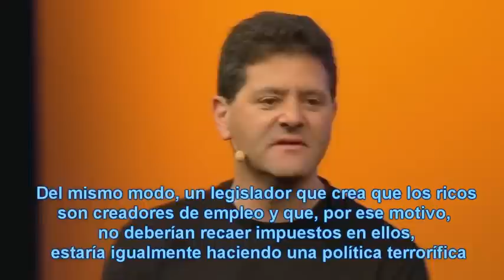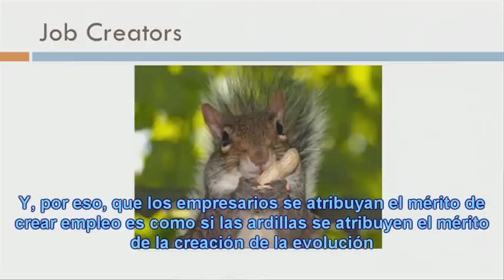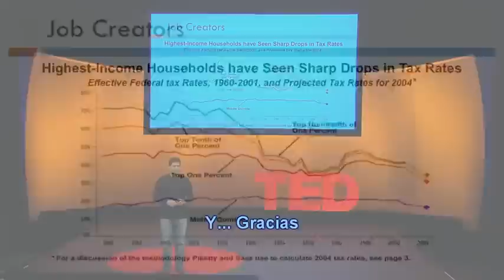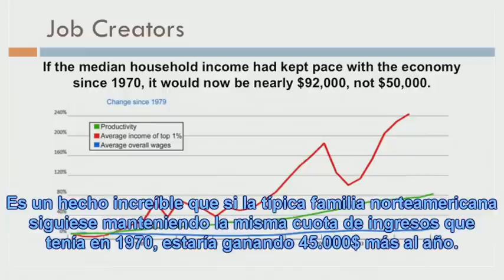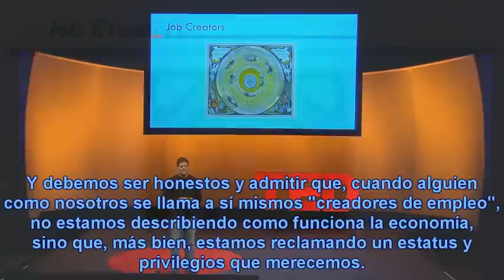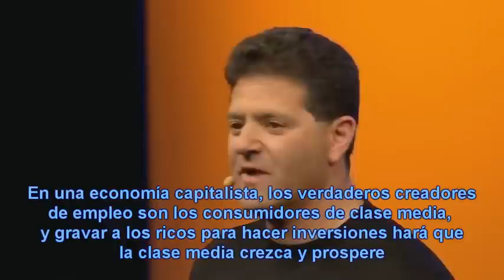"LOS RICOS NO CREAN EMPLEO". Discurso de Nick Hanauer en TED. (Sub. Español)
En Marzo de 2012, el fundador de Amazon y gear.com, Nick Hanauer, uno de los inversores más importantes de Estados Unidos, apareció en la conferencia organizada por el T.E.D. siglas del "Technology Entertainment and Design" o ante un público formado por algunos de los más importantes empresarios estadounidenses y afirmó: "Si es verdad que mantener bajos los impuestos de los más ricos produjese más puestos de trabajo, hoy en día estaríamos saturados de ofertas de trabajo". Sin embargo, no ha sido hasta hace unos días que el popularmente conocido como TED, reputado organismo dedicado a la organización de charlas dirigidas a las elites, decidió no publicar el vídeo de su participación, al considerarlo inapropiado, polémico y partidista.

En su conferencia, Hanauer defendía el aumento de los impuestos entre las clases más pudientes de Estados Unidos, ya que no son ellas sino la clase media, emprendedora y consumidora al mismo tiempo, la que produce más puestos de trabajo. "He comenzado o ayudado a empezar docenas de negocios y he contratado a montones de gente. Pero si nadie hubiese tenido dinero para comprar lo que ofrecíamos, todos estos negocios habrían desaparecido y con ellos, los puestos de trabajo", señalaba el inversor. "Eso es por lo que puedo decir con confianza que los ricos no crean trabajo ni hacen negocios, ni grandes ni pequeños".

¿Qué hace especial el caso de Hanauer? Que se trataba de un inversor de éxito, aplaudido unánimemente por sus grandes logros, dirigiéndose a un público formado por grandes fortunas. Y que, por si fuera poco, apelaba a su propia experiencia como empresario para justificar una mayor igualdad fiscal.

Sin embargo, bajo el hipotético rupturismo de Hanauer, no se oculta un revolucionario reparto de la riqueza ni un ataque indiscriminado a los dueños del capital, sino precisamente un camino de salida ante la crisis que, según él, pasa por fortalecer las clases medias y bajas en cuanto que son las que consumen los productos que los empresarios crean para ellos. Y a pesar de esto, gran parte del público se sintió aludido, señalado y molesto por las afirmaciones del licenciado en Filosofía por la Universidad de Washington.